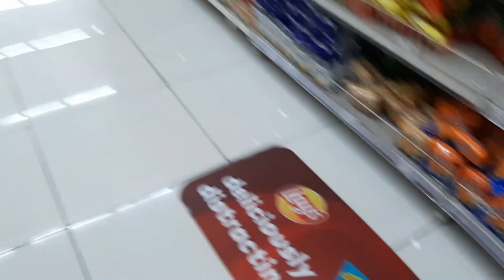vlog##1653 "Parang nakaahon daw sa hirap?" August 18,2022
hello! gusto ko lng ma share sa inyo ang aming pang araw araw na pamumuhay,sana mag enjoy kyo sa panonood!hello! gusto ko lng ma share sa inyo ang aming pang araw araw na pamumuhay,sana mag enjoy kyo sa panonood!